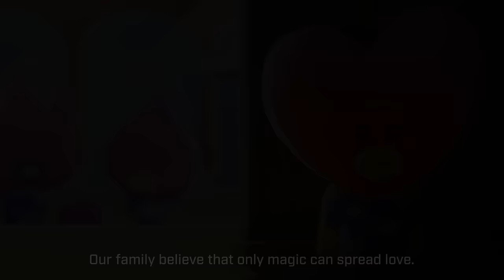[BT21] BT21 UNIVERSE 2 ANIMATION EP.02 - TATA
How can we find real LOVE?
Let’s find out in BT21 UNIVERSE ANIMATION Episode 02 ✨

❗️For subtitles,
1. Click on the setting icon
2. Click 'Subtitles/CC'
3. Click on the desired subtitle language